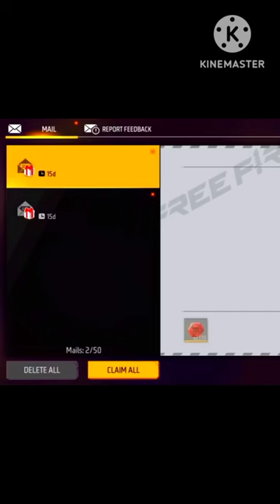Garena Sent Me Special Gift 🤑 - New Evo Mp40 Fully Max 😧